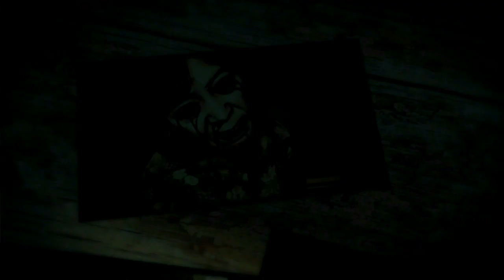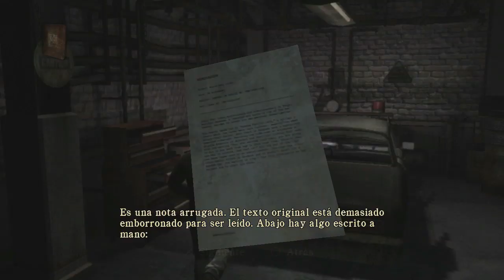Silent Hill Homecoming (Gameplay en Español, Ps3) Capitulo 5 Huida a las Alcantarillas